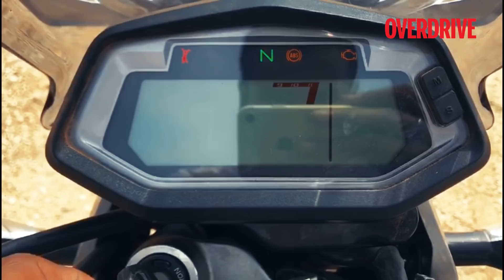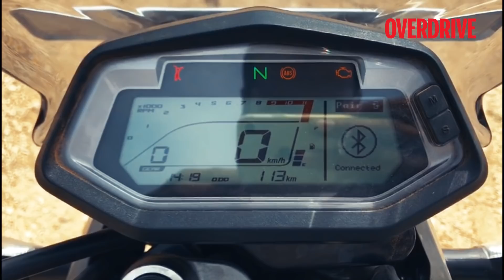2019 Hero X-Pulse 200 walkaround | OVERDRIVE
Hero MotoCorp has just unveiled the new XPulse 200, its new adventure bike. There's an embargo on reviews and opinions till May 1, 2019. Until then, take a close look at the Hero XPulse.